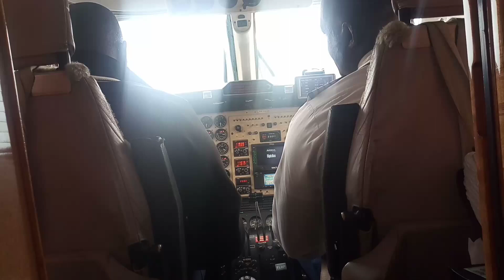VLOG 48: ANGOLA ( Vaste pays, du nord au sud, nouveau passeport, etc...)